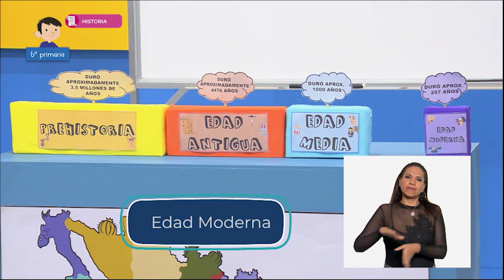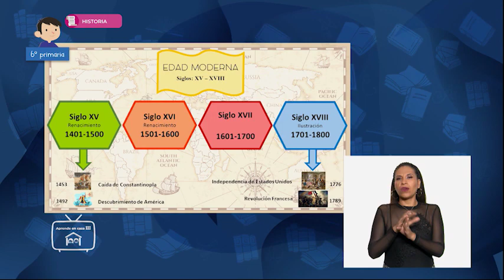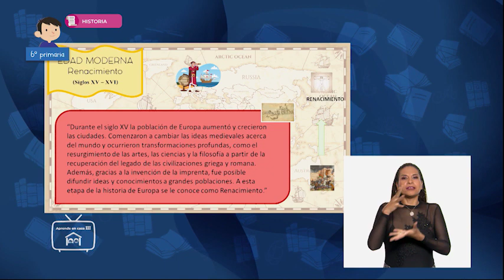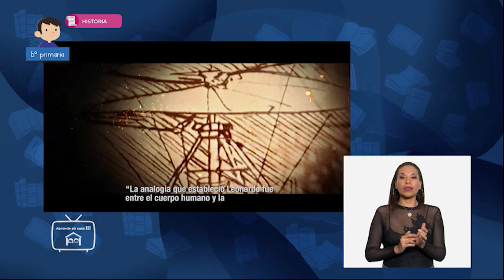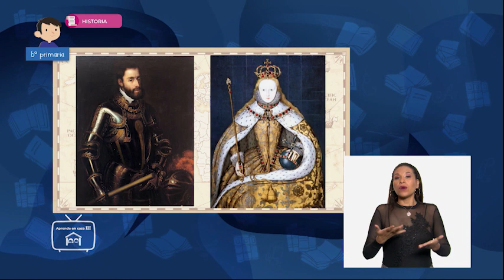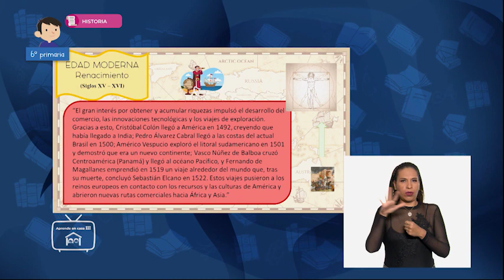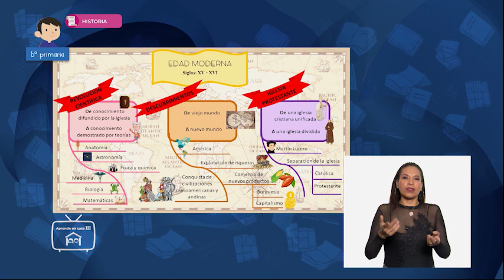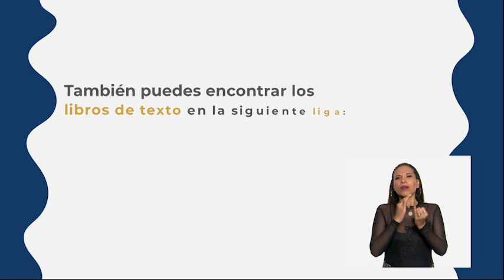6º Primaria - Historia - Renacimiento: Panorama del periodo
Aprendizaje esperado: ordena cronológicamente los procesos de expansión cultural y económica de los inicios de la Edad Moderna y ubica espacialmente los viajes de exploración que permitieron el encuentro de Europa y América.

Énfasis: ubica temporal y espacialmente el Renacimiento y los viajes de exploración.